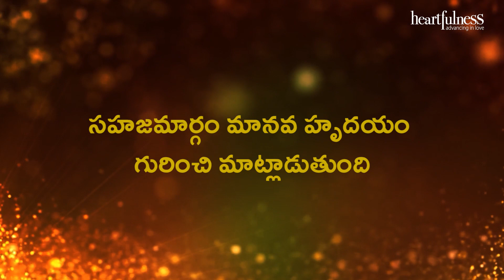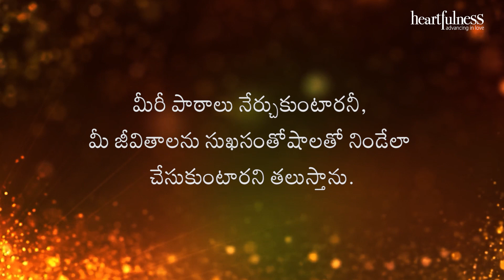అంతర్వాణి | సహజమార్గం మానవ హృదయం గురించి మాట్లాడుతుంది | Heartfulness | 30/3/2022